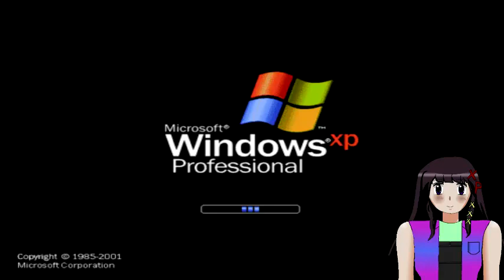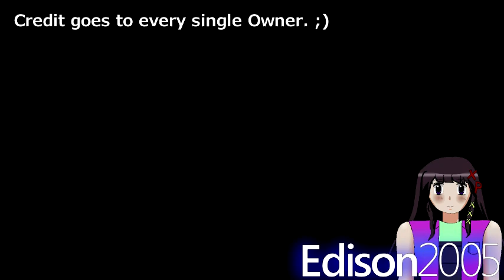Microsoft Windows XP Professional has a Sparta AlkinBoy7500's Creations V2 Remix! {EPIC!}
I'm using these awesome Freestyles again. ;)

Sources:
Windows XP (2001) - Microsoft
Sparta AB75's Creations Base - AlkinBoy7500